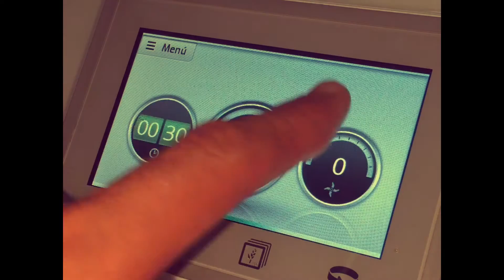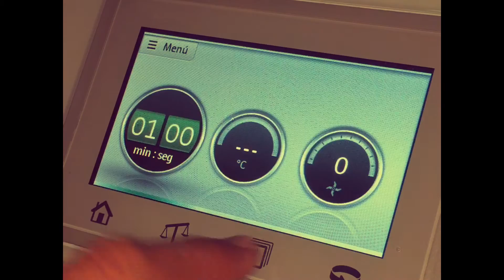Brioche | Recetas Thermomix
Brioche Thermomix

Ingredientes: 90 ml de leche, 2 sobres de levadura seca de panadería, 4 huevos, 500 g de harina de fuerza, 60 g de azúcar, una cucharada de sal y 100 ml de aceite suave.